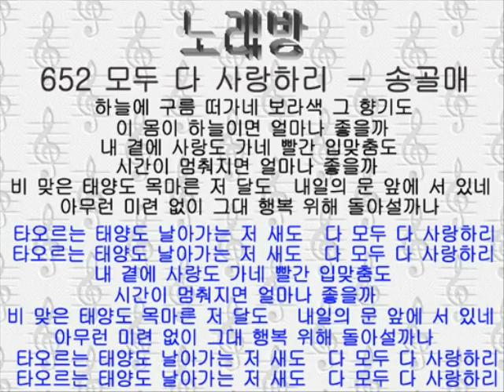652 モドゥ タ サラガリ 모두 다 사랑하리－송골매